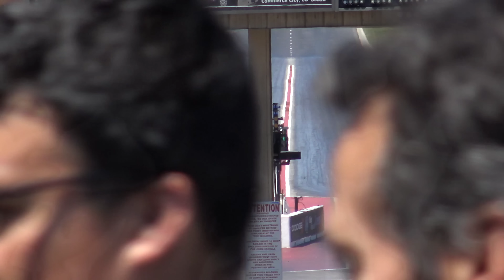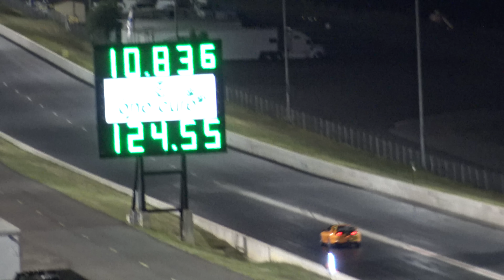SCT Denver 2018 @ Bandimere : Ft Motion Auto TV, Cleetus McFarland, & LeRoy!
Street Car Takeover Denver 2018 @ Bandimere Speedway

Featuring Motion Auto TV, Cleetus McFarland, & the mighty LeRoy the Savage

Roll racing, burnout contest, and drag racing shenanigans.